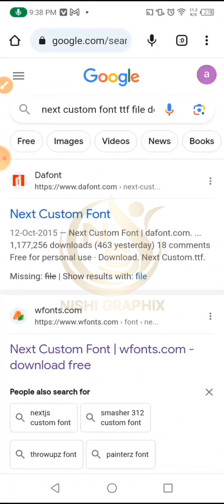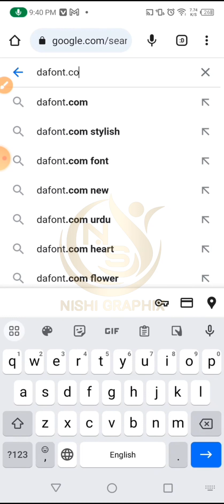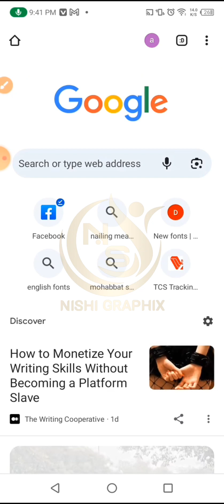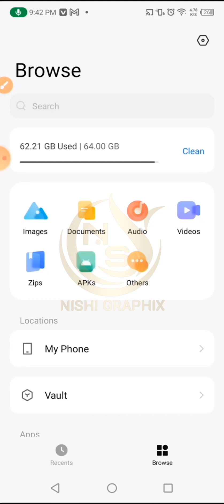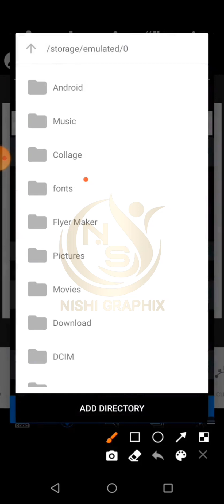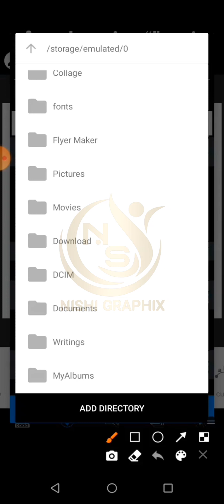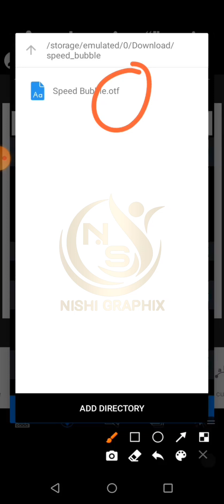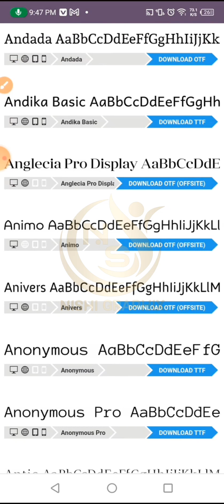Mobile Graphic Designing Course | Class 4 | Nishi GraphiX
In this lecture you have to learn how to install stylish fonts

As well as we provide our services at reasonable price.